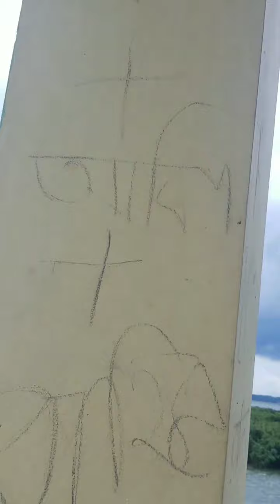September 9, 2021